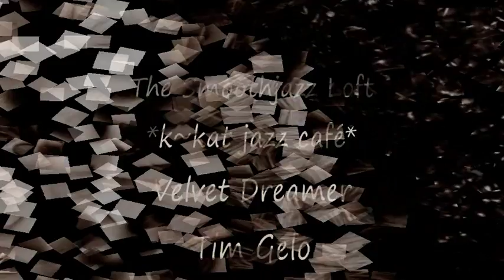Velvet Dreamer / Tim Gelo - French Kisses *k~kat jazz café* The Smoothjazz Loft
Last Kiss of Summer 2013 ...

Trumpeter Tim Gelo joins forces with Lemongrass Music on a new studio project “Velvet Dreamer” focused on Chillout and Lounge music. Their first Velvet Dreamer release, “Last Kiss of Summer” was well received and led to a second Album called “Eternal Beauty” published April 2015. Enjoy !!

Authorized by Lemongrassmusic and Tim Gelo.

Lemongrassmusic is an eclectic, independent music label that produces high-class genre-bending music releases, widening the scope of the Lounge genre by exploring Chillout, Ambient, NuJazz, TripHop, Electronic World Music, Deep House, Soul and more.